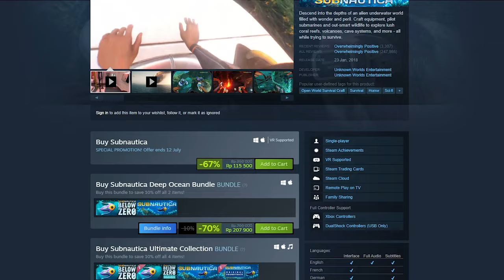Merasakan Kengerian dan Kegelapan Dasar Laut - Subnautica〔1〕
Apa yang terjadi dengan Aurora? Kenapa kita bisa terdampar di planet ini?